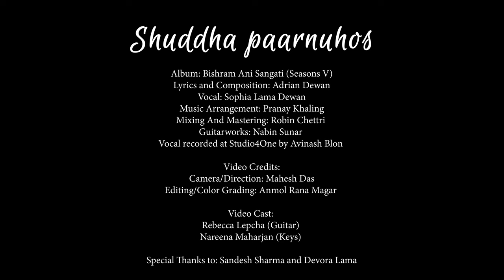Shuddha Paarnuhos || Sophia Lama Dewan/Adrian Dewan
Song: Shuddha Paarnuhos
Album: Seasons V: Bishram Ani Sangati
Lyrics and Composition: Adrian Dewan
Vocal: Sophia Lama Dewan
Music Arrangement: Pranay Khaling
Mixing And Mastering: Robin Chettri
Guitarworks: Nabin Sunar
Vocal recorded at Studio4One by Avinash Blon

Video Credits:
Camera/Direction: Mahesh Das
Editing/Color Grading: Anmol Rana Magar

Video Cast:
Rebecca Lepcha (Guitar)
Nareena Maharjan (Keys)

Special Thanks to: Sandesh Sharma and Devora Lama